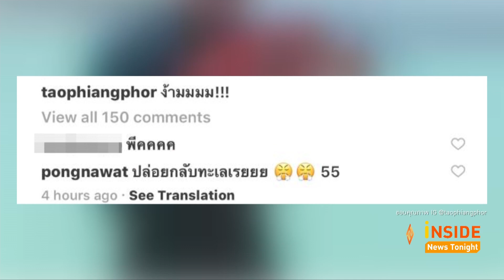“เต๋า เศรษฐพงศ์” เเจงเหตุ อุ้มปลาในทะเล ทำคนเข้าใจผิด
เต๋า เศรษฐพงศ์ ลงรูปอุ้มปลาริมทะเลที่เกาะมัลดีฟส์ ก็โดนวิพากษ์วิจารณ์แรง บวกกับการมาคอมเม้นท์ของ ป้อง ณวัฒน์ ว่า “ ปล่อยกลับทะเลเลย” งานนี้ เต๋า ยืนยันเพียงแค่อุ้มปลาถ่ายรูป และปลานั้นตายแล้ว